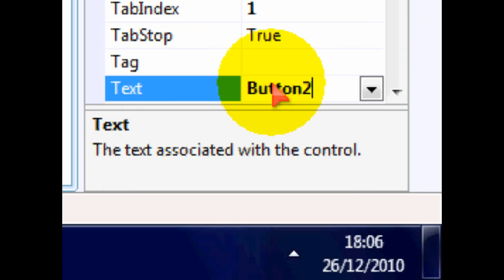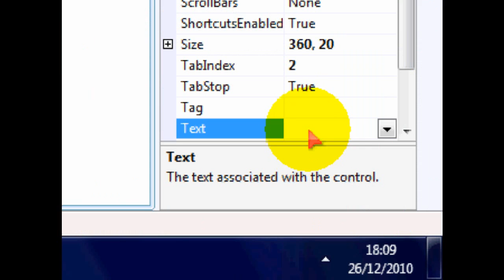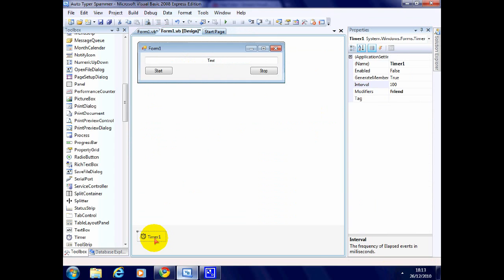Simple Visual Basic 2008 or 2010 Tutorial - Auto Typer/Spammer By Diluka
A VERY simple tutorial for an Auto Typer/Spammer in Visual Basic 2008 Express Edition that has a start and stop button

Codes:
Button1 (Start):
Timer1.Enabled = True

Button2 (Stop):
Timer1.Enabled = False

Timer1:
On Error Resume Next
SendKeys.Send(TextBox1.Text)
SendKeys.Send("{Enter}")

By Diluka Perera